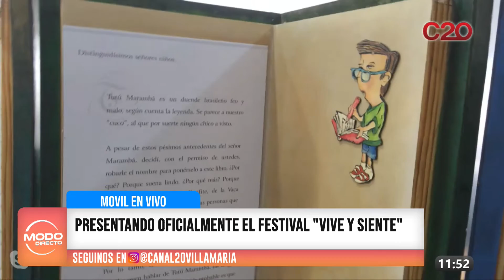MODO DIRECTO | MÓVIL EN VIVO - ¡SE HACE OFICIAL LA PRESENTACIÓN DEL FESTIVAL VIVE Y SIENTE!